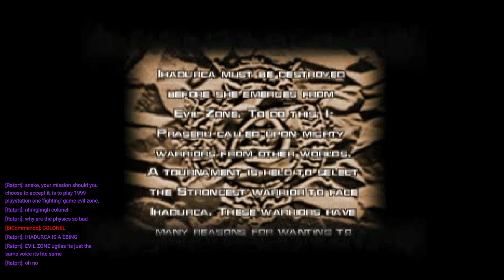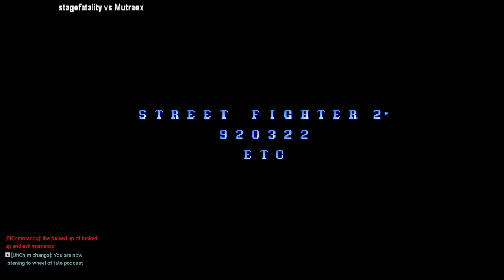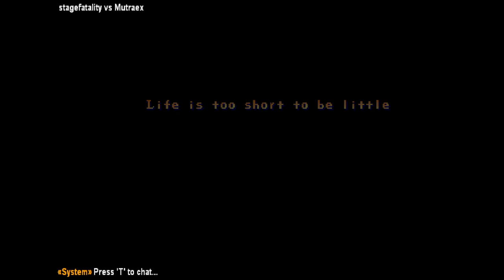The Wheel of Fate Episode 15: EVIL